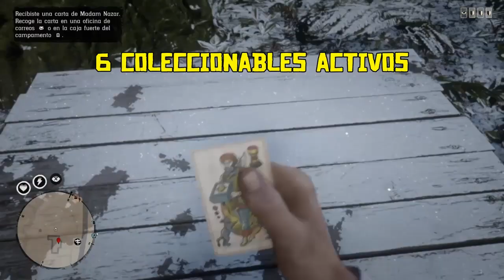💯RECOPILACION TODAS LAS UBICACIONES💸DINERO/XP 💸 Infinite Money Glitch - Red Dead Redemption 2 Online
Truco de dinero infinito, glitch dinero infinito - Infinite Money red dead redemption 2 online